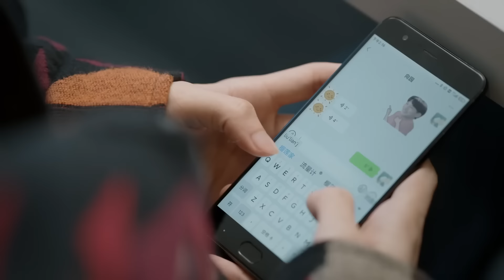總裁第一次帶灰姑娘開房，倆人甜蜜一夜不滿足，第二天醒來又親灰姑娘！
【劇名】三分野 SFY
【劇情介紹】講述了兩位個性獨立，強大堅定的男女拼搏事業，攜手成長的勵志故事。